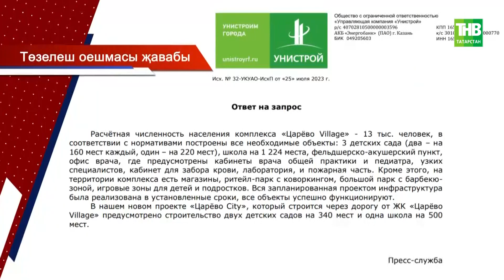Царёводагы сабыйларны балалар бакчасына урнаштыру проблемасын ничек хәл итерләр?